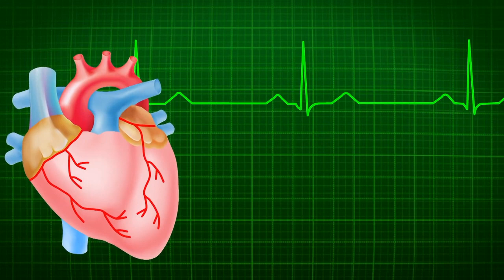WitKacy - Pulsuje serce (Prod. HXRXKILLER)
Title: Płynę;
Artist: WitKacy;
Lyrisc: Witkacy;
Producer: HXRXKILLER;
Mix/master: B Kid;